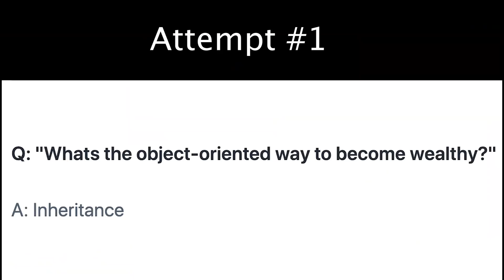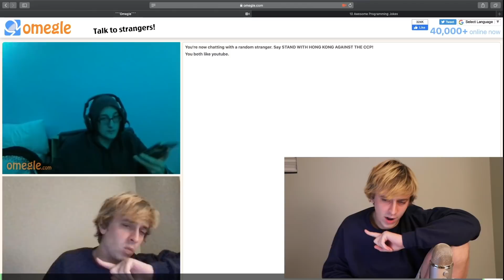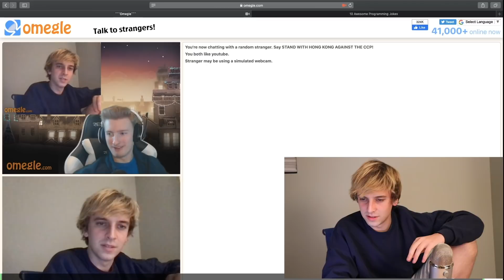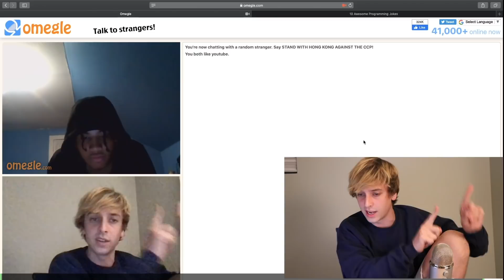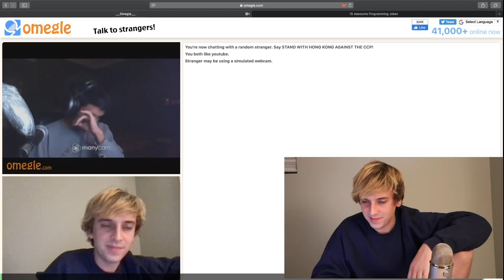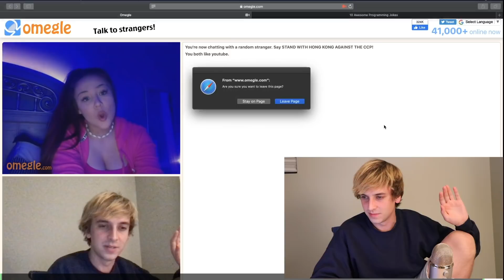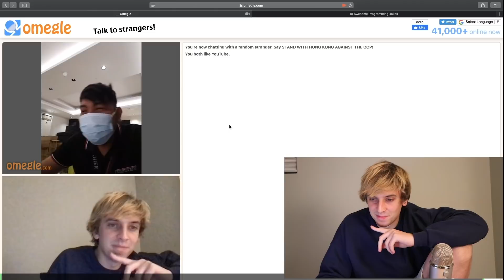I Told Strangers On Omegle Programming Jokes